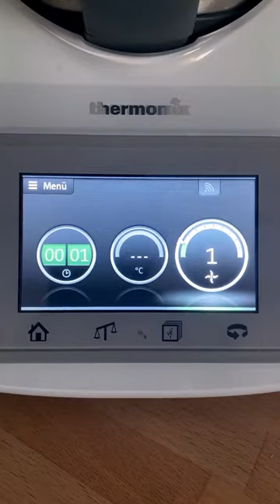Sampling Our Kitchen Machine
The ringtone of our kitchen machine sounds like „Land Of Pleasure“ by @STIFIhq !